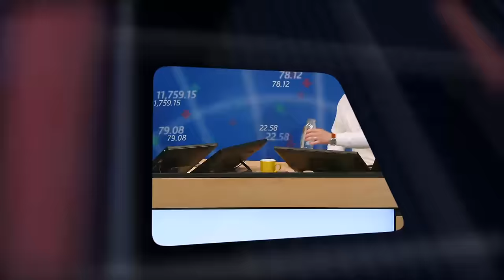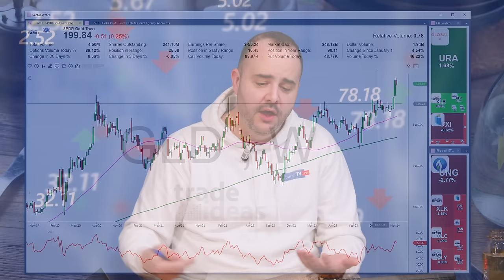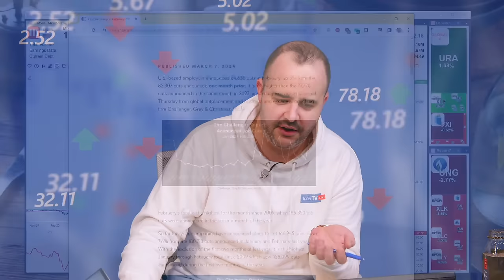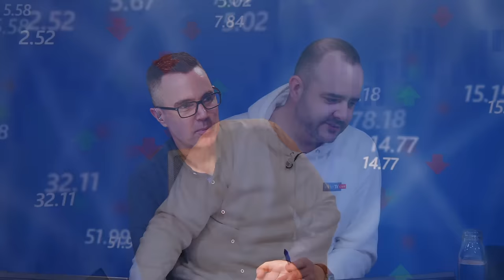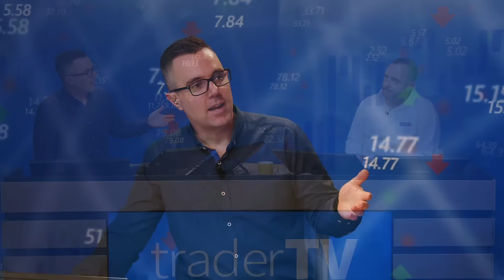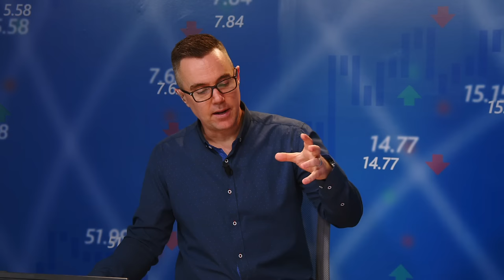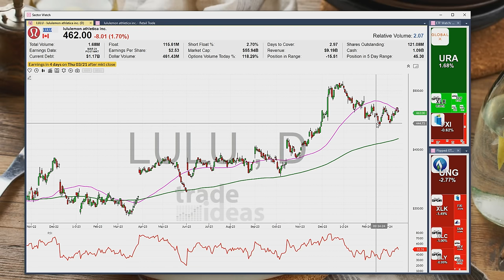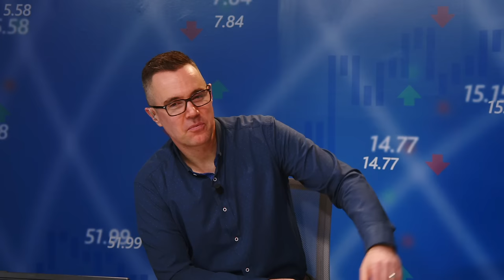EPS 18: Here Comes the FED! Stocks DON’T CARE, BTC? $NVDA AI Pullback? The Markets: Podcast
First up, we dissect Fed Chair Jerome Powell's Congressional testimony that sent shockwaves through the stock market. From rates to economic data, we break down the drama that unfolded post-testimony. Next, we zoom into the crypto realm with Bitcoin's record-breaking week and a showdown of market caps against other cryptocurrencies. Brace yourself for some jaw-dropping numbers! Then, we shift gears to $NYCB's rollercoaster ride with halts, announcements, and a billion-dollar capital raise involving big names like Steven Mnuchin. Buckle up for some corporate intrigue! In our AI showdown segment, we compare $NVDA to major players and explore Super Micro's S&P 500 debut alongside chip giants Broadcom and Marvell's earnings reports. Moving on to Apple updates and antitrust fines in the EU, we unveil the latest on MacBook Airs, sales struggles. And finally, in the EV world, we uncover Tesla's China sales slump and Rivian's game-changing R2 platform launch with specs that will leave you electrified! Get ready to ride the financial waves with us! 🚀💰

Share this podcast with fellow market enthusiasts.

00:00 Introduction and Market Recap
01:07 Market Pullback and Digestion
05:40 Boeing's Door Debacle and Whistleblower Conspiracy
08:19 Bitcoin ETFs and Investment in Crypto
09:18 Bitcoin vs. Gold as a Store of Value
10:47 Gold as a Safe Haven Investment
13:28 Inflation Data and the Federal Reserve
23:12 MicroStrategy and Bitcoin Relationship
26:55 St. Patrick's Day and Shamrock Shake
31:53 S&P Inclusions and Market Reaction
34:19 Stock Performance of Decker's and SMCI
35:27 Discussion on TikTok and Instagram
38:47 Comparison of Free Market in North America and China
39:08 Discussion on TikTok Ban
40:03 Discussion on Trump's Opinion on Meta and Facebook
41:03 Discussion on TikTok Ban in the Senate
44:00 Stock Performance of Boeing
45:24 Discussion on Golf and Players
49:08 Apple's Acquisition of Darwin AI
50:05 Microsoft's AI Investments in Dubai
52:22 Discussion on IPOs and Reddit's IPO
57:06 Upcoming Earnings and Events
01:00:42 Trade Idea: Nike's Earnings